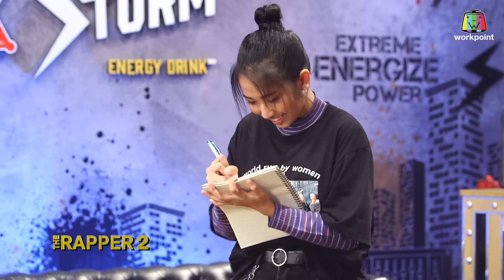THE RAPPER 2 | EP.13 | PLAYOFF สาย C | 6 พ.ค. 62 [2/5]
รายการ The Rapper 2
ทุกวัน จันทร์ 20.15 น.